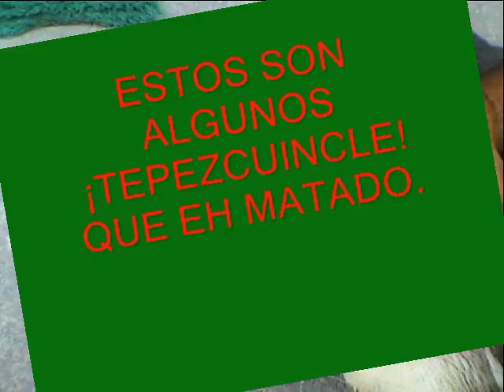Cokis de cacería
Estos son algunos Animales que habitan en la Región .